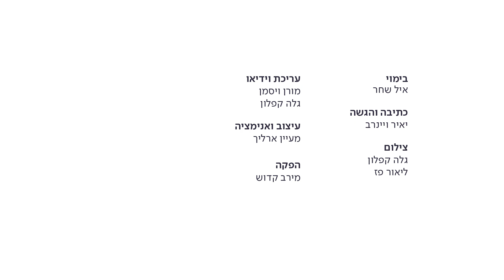אוהבים שווארמה? למה אסור להוריד את מחירי המזון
מה הקשר בין האמריקאים שלא מפסיקים להשמין, הפיצה האהובה עליכם והתכנית להורדת מחירי המזון בישראל? יאיר ויינרב מסביר